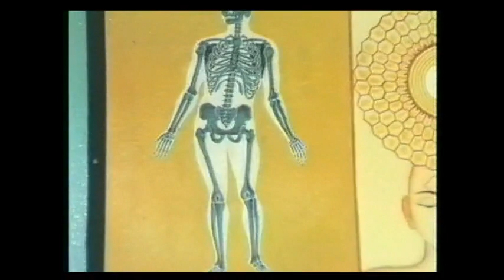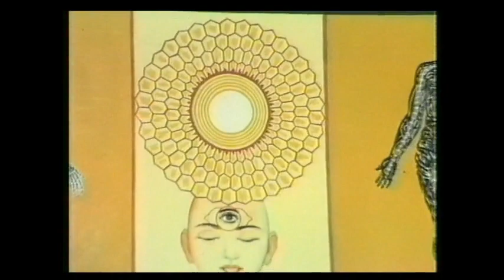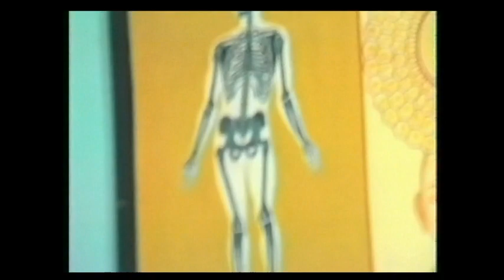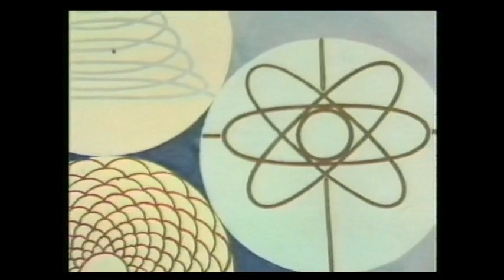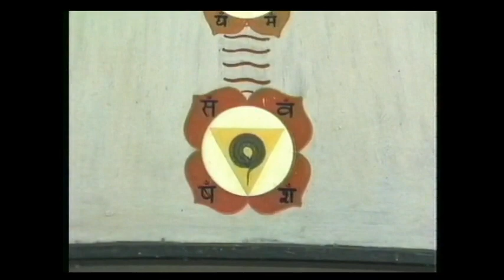Archival footage of Dr Swami Gitananda Giri on the Spine and Yoga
Archival footage of Yogamaharishi Dr Swami Gitananda Giri Guru Maharaj lecturing on the Spine and Yoga at Sri Kambaliswamy Madam in 1984.

Footage courtesy of his illustrious disciple Yogiraj Arunanatha Giri of South America.